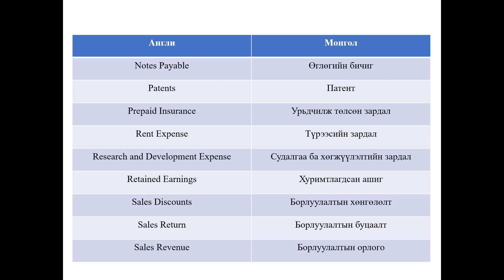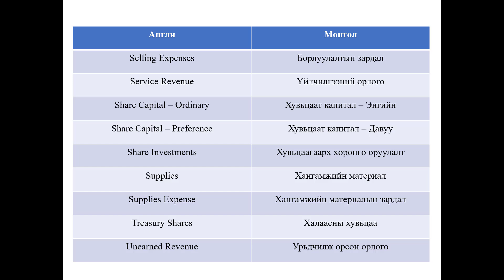Нягтлан бодох бүртгэлийн англи хэлний зарим нэр томъёо - 1-р хэсэг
Нягтлан бодох бүртгэлтэй холбоотой бүхий л мэдээ, мэдээллийг хүргэх болно.